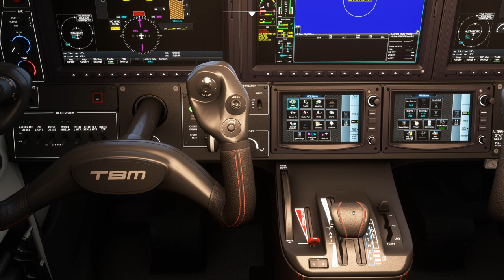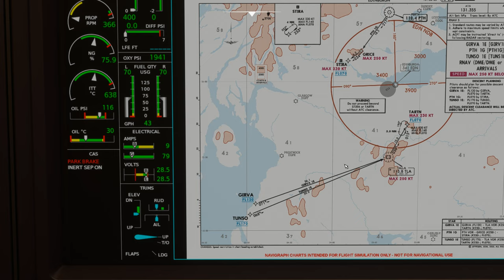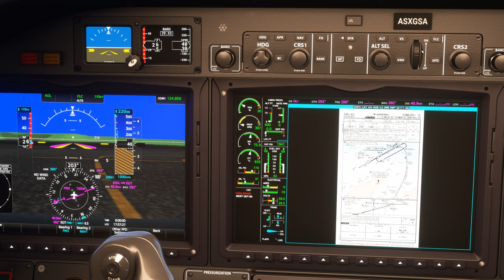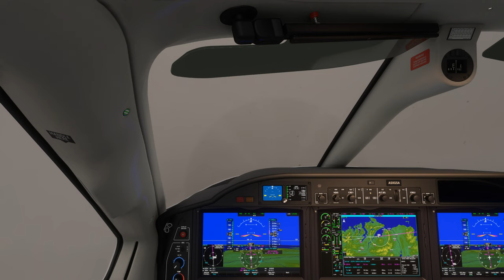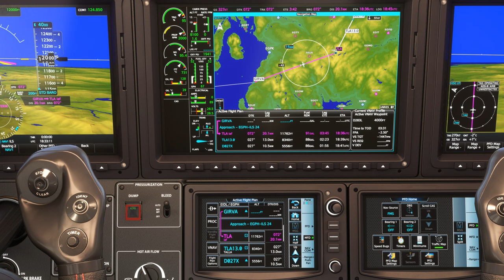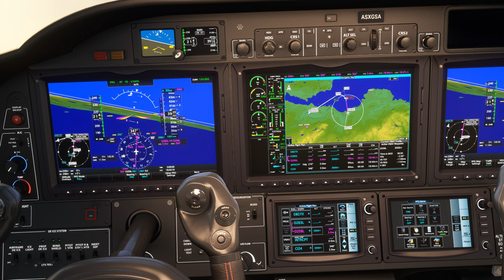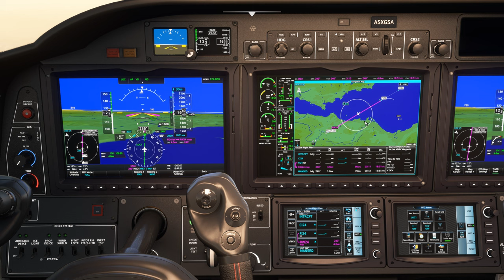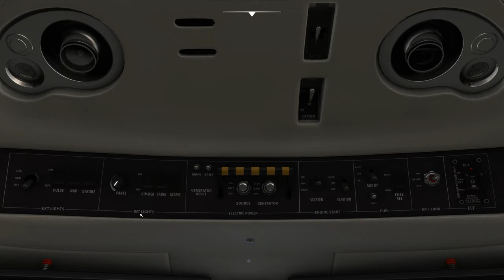Vol IFR avec météo réelle et trafic entre Donegal et Édimbourg EIDL EGPH TBM 930 2K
Vol IFR avec météo réelle et trafic entre Donegal et Édimbourg EIDL EGPH

00:00 Préparation de l'avion
10:00 Décollage et Montée au FL 240
23:30 Palier au FL 240
29:30 Descente jusque 3000 Ft
53:00 Approche et Atterrissage